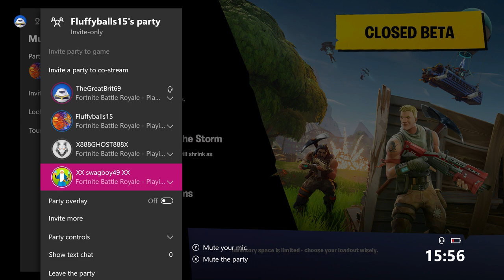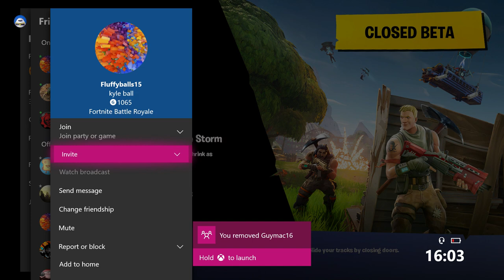FORTNITE LIVESTREAM - KITCHEN POLICE - SQUAD KILLS & WINS - TRAP HOUSE KILLS